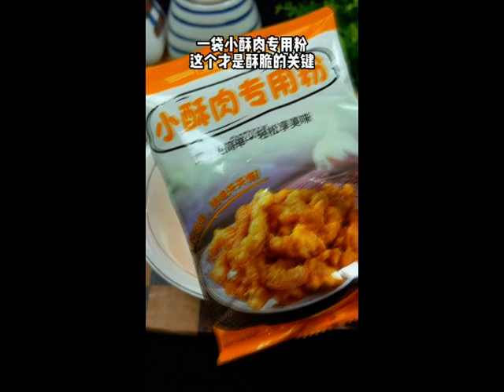Fry the mushrooms just like me they are crispy and crispy and the method is very simple mp4